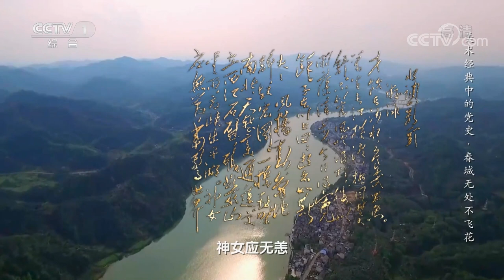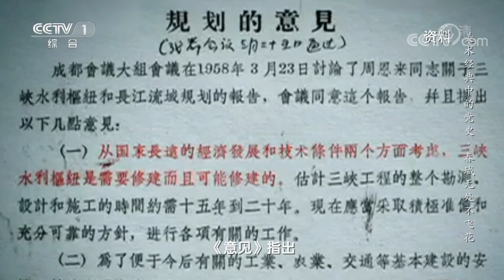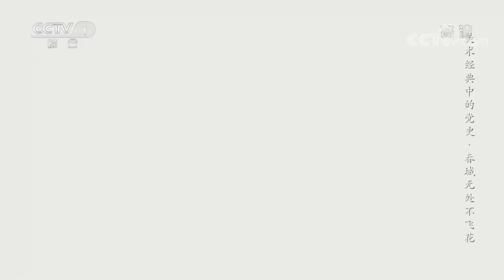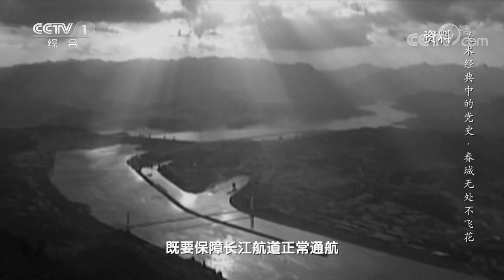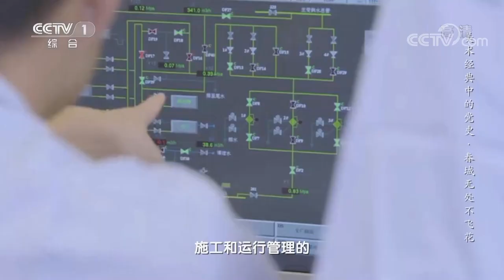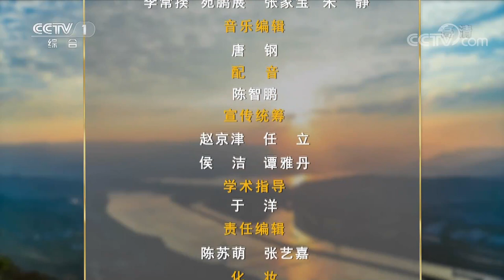建设宏伟工程，绽放“花”样年华！中国画《春城无处不飞花》描绘了女工夜晚收工后彼此装扮的欢乐情景 | CCTV「美术经典中的党史」20211228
本期节目主要内容：1958年3月，中共中央召开成都会议，形成了《关于三峡水利枢纽和长江流域规划的意见》的文件。由于当时的技术和条件都不太成熟，直到1970年，中央决定先行修建三峡工程的配套工程——葛洲坝水利枢纽工程。1970年12月30日，葛洲坝水利枢纽工程正式破土动工，轰轰烈烈的建设序幕也由此拉开。1988年8月，这座万里长江第一坝耗时18年终于竣工。1980年，画家何家英为描绘中国人民夜以继日建设葛洲坝水利枢纽工程时的景象，创作了中国画《春城无处不飞花》。

《美术经典中的党史》以画为体，以史为魂，从中国共产党成立以来各个历史时期，特别是党的十八大以来的美术作品中，遴选出100件最具代表性的美术经典作品，生动再现中国共产党100年来波澜壮阔的光辉历程。